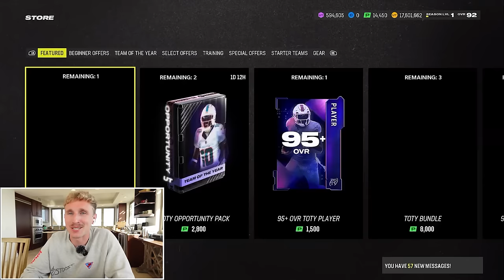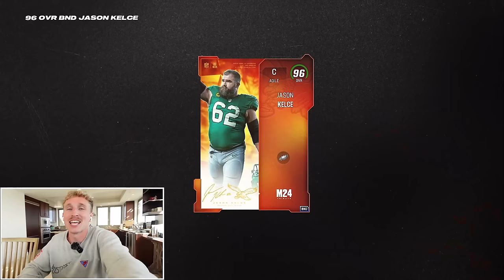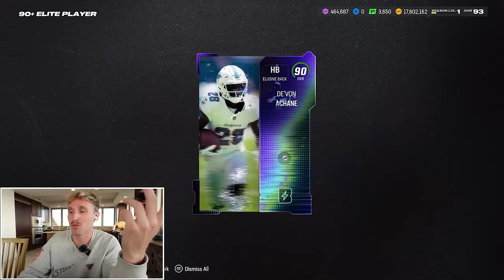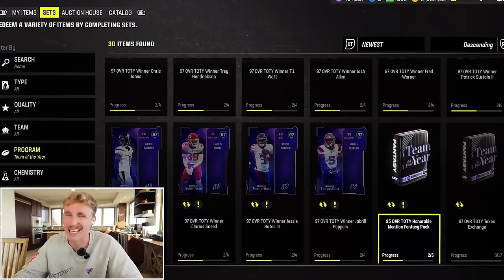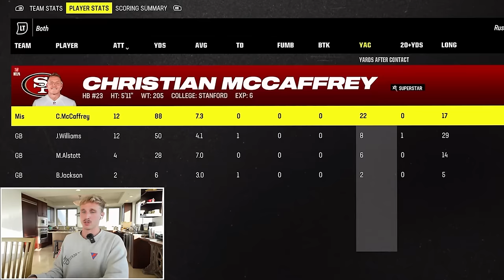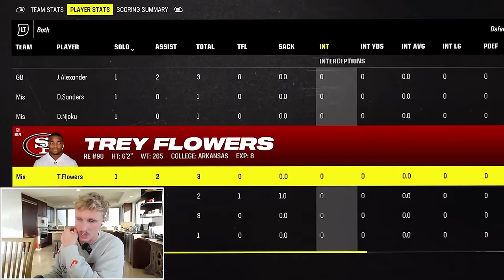Madden Team of the Year is UNBELIEVABLE!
this is the true turning point in MUT gents... you either turn your xbox off and touch grass, or you embrace team of the year and become one with the sweat. only you can decide...